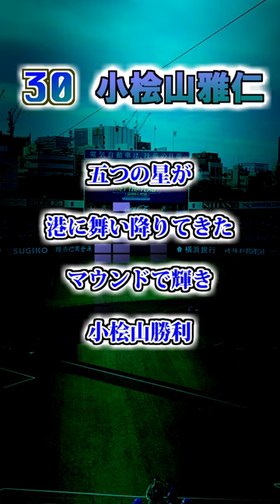【横浜ベイスターズ】小桧山雅仁のテーマ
19⇒30　小桧山雅仁投手のテーマ